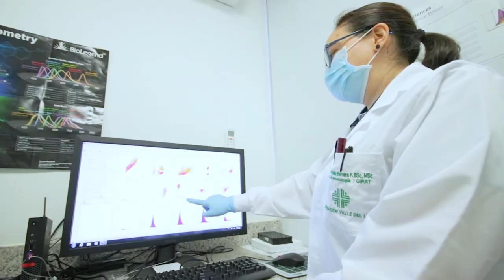FelizDía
Hoy 3 de diciembre decimos: GraciasMédicos y GraciasMédicas.
Estudiantes, egresados y profesores. 🔬🎓🏥💉🩺